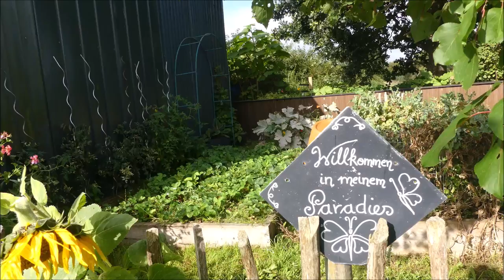Blauglockenbaum Anzucht bis zur Jungpflanze / 2 Jahre danach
Ein Update vom Blauglockenbaum wie sieht er nach über 2 Jahren aus?

Meine Wunschliste

Für euren nächsten Einkauf einfach den Link verwenden
kostet euch nichts extra aber ich bekomme etwas Provision die ich dann Spenden kann.

Liebe Grüße
Stefan der Gartenpapa